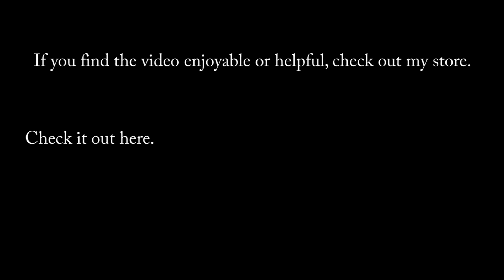Florida Keys Lobster Fly Fishing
I was going to take the day off, but after seeing the weather report, I figured it would be a good idea to take advantage of the nice weather and head out on the water.  I hadn't done an update on the late season Lobster, so I headed out with my fly rod and my snorkeling gear.  I am happy to report that the Lobsters are still around and thick.  Hopefully they stay around a while longer.  It would be nice to have fresh Lobster for Thanksgiving.

The RODS AND REELS:

1) Esky Rods - Spinning 7' (Med 12-15lb Saltwater) - Slow Parabolic Action - Solid Carbon - Fuji Guides(8) and Reel Seat.
-20lb Power Pro

2) Esky Rods - Spinning 7' (Med/Hvy 15-20lb Saltwater) - Fast Action - Solid Carbon - Fuji Guides(8) and Reel Seat.
-30lb Power Pro

3) Esky Rods - Spinning 7' (Med 12-15lb Saltwater) - Med Fast Action - Solid Carbon - Fuji Guides(8) and Reel Seat.
-50lb Power Pro

4) Esky Rods - Spinning 6'4" (25-30lb Saltwater) - Mod-Fast Action - Solid Carbon - Fuji Guides(9) and Reel Seat.
-65lb Power Pro

Esky Rods
920 B Kennedy Drive

The Kayaks
1) 2010 Wilderness Systems Tarpon 140.
2) 2012 Hobie Adventure Island w/ Outboard Motor Mount
 - 2010 Suzuki 2.5 HP 4-Stroke Outboard
 - Lowrance Hook-5

1) 7' MH Shimano Teramar, TMS-X70MH, Line Wt. 10-20lb, Lure Wt 1/2-1 1/2oz, Power: Medium Heavy, Action: Extra Fast

2) 7'  H Shimano Teramar, TMS-F70H, Line Wt. 15-20lb, Lure Wt 1/2-2oz, Power: Heavy, Action: Med Fast

3) 5'8" XH Shimano Treval Jigging Trigger Rod, TVC-58XH, Line Wt. 80-200, Lure Wt, 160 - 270grams, PowerExtra Heavy

4) 7'6" M Hurricane Calico Jack IM7, CAJ-457, Line Wt. 8-17lb, Lure Wt 3/8-3/4oz, Power: Medium

5) 6' Ande Tournament Stand Up Rod, ASU-601A SDRMH, Line Wt. 20-50, Power: Medium Heavy

6) 6'6" Shimano Trevala, TVC-66MH, Line Wt. 50-100lb, Jig Wt 50-100g, Power: Medium Heavy, Action: Medium Fast

7) 7' Shimano Trevala, TVC-70ML, Line Wt. 20-50lb, Jig Wt 55-135g, Power: Medium Light, Action: Medium Fast

Cast Nets
-5' 3/8" Plastic enclosed weights
-6' 3/16" Super Spreader SS-1000 1 lb per foot
-7' 3/8" Mako 1lb per foot

Filming

Panasonic G7
-14-42mm F3.5-5.8
-20mm F1.7